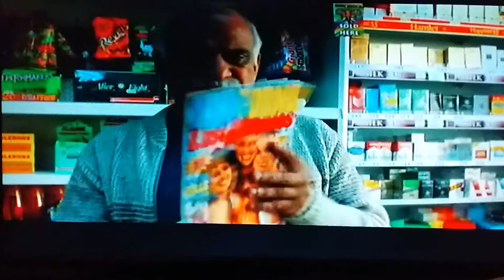Kevin and perry go large shop scene